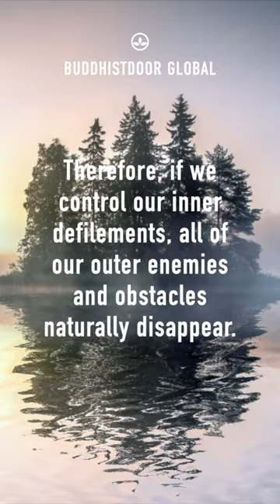Buddhist Quote for Today: Sakya Trizin Ngawang Kunga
Buddhist Wisdom for Today: Short teachings, quotes, and words of wisdom from the world of Buddhism and beyond...

Outside enemies are like reflections in a mirror, reflections of our own image reflected back at us. Just as there is no one in the mirror apart from the reflected image of our own body, all of these outside problems, obstacles, enemies, and so on are the reflections of our own defilements. Therefore, if we control our inner defilements, all of our outer enemies and obstacles naturally disappear. - Sakya Trizin Ngawang Kunga